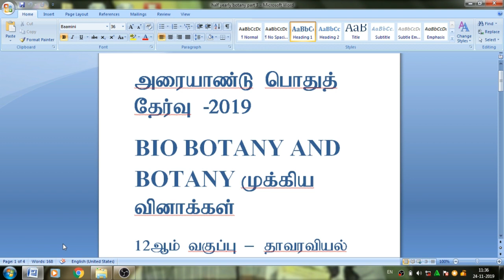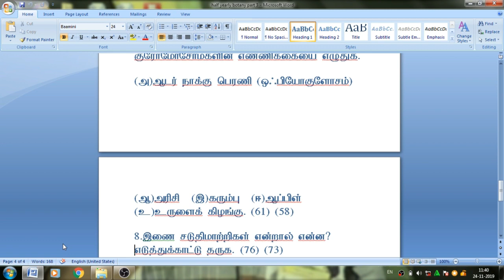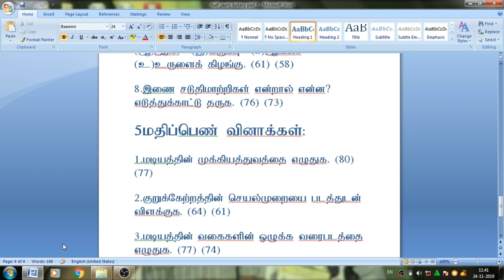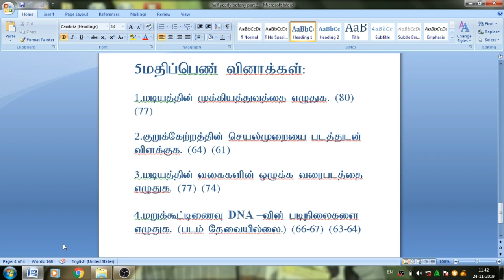12th STANDARD BIO BOTANY AND PURE BOTANY HALF YEARLY COMMON EXAM IMPORTANT QUESTIONS 2019 (PART 3)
12th STANDARD BIO BOTANY AND  PURE BOTANY HALF YEARLY COMMON EXAM IMPORTANT QUESTIONS 2019 (PART 3)